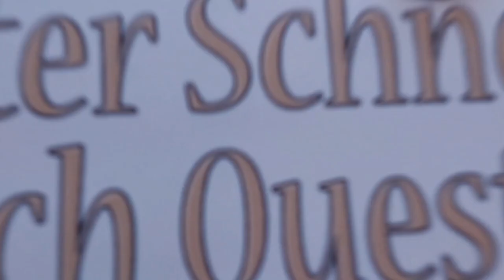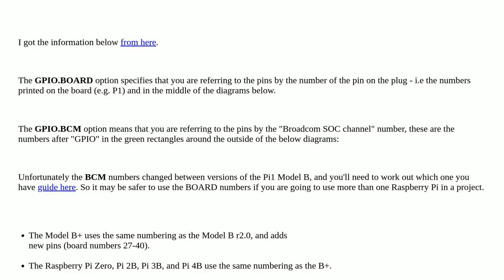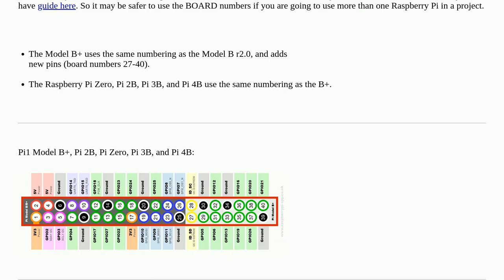Raspberrypi: What is the difference between BOARD and BCM for GPIO pin numbering?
What is the difference between BOARD and BCM for GPIO pin numbering?

A special thanks goes out to the community

  gpio rpi.gpio python